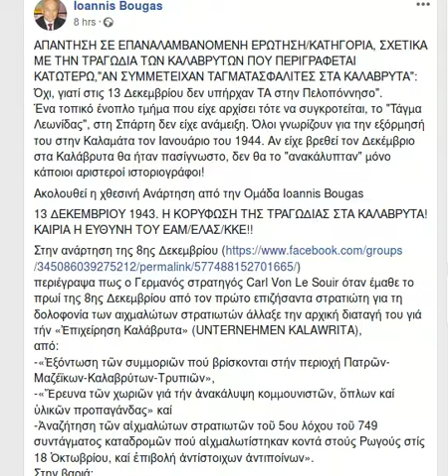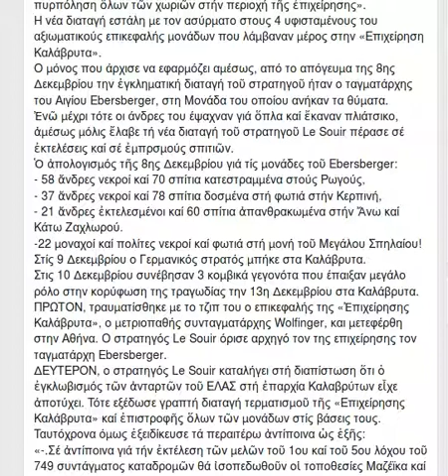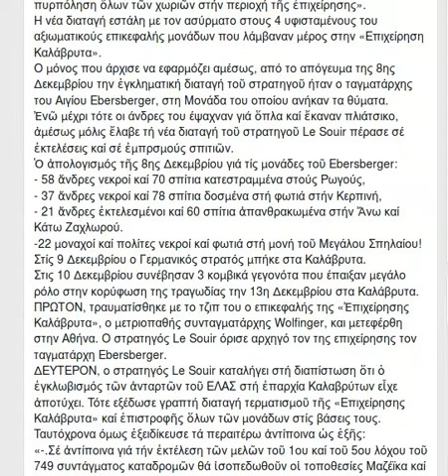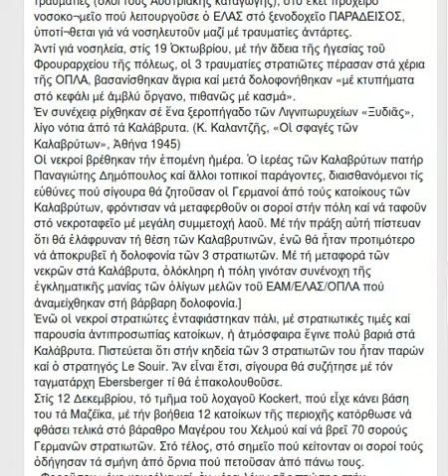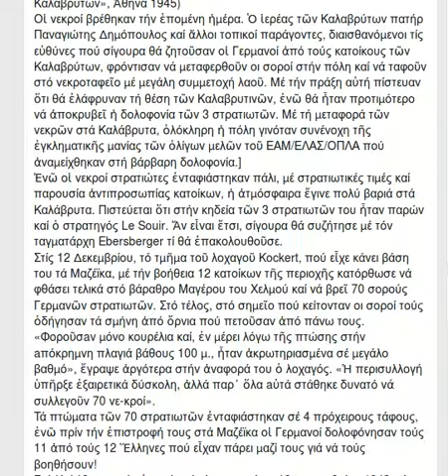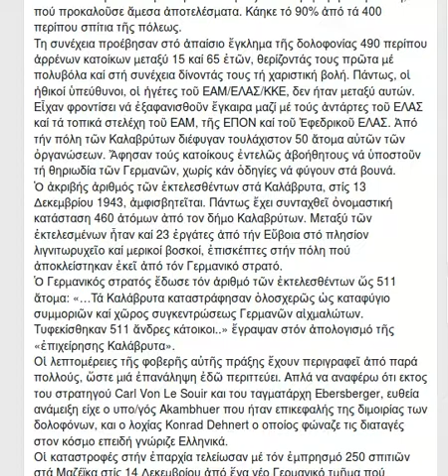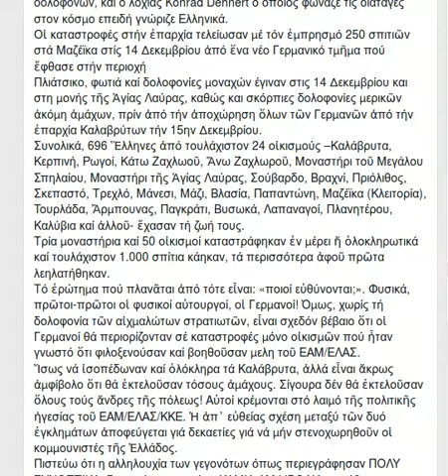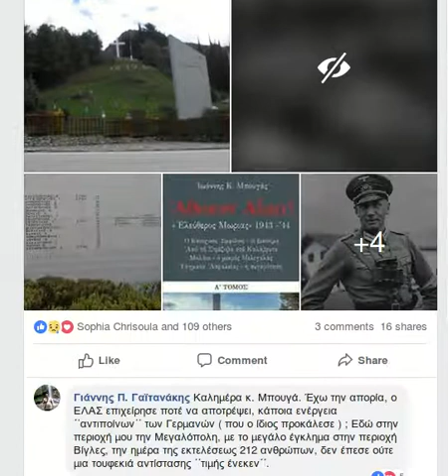Η χρηματοδοτηση του ΚΚΕ απο τους Αγγλους την κατοχη